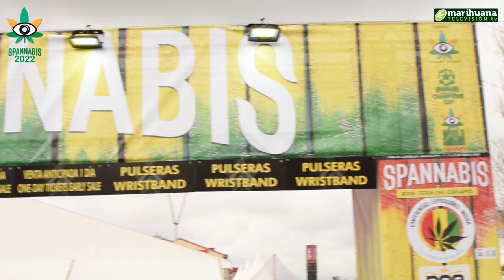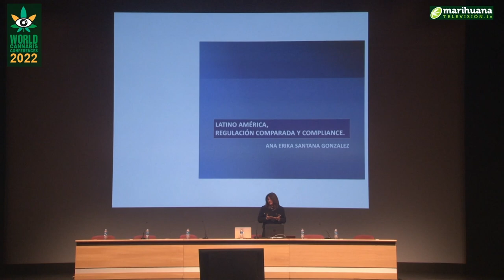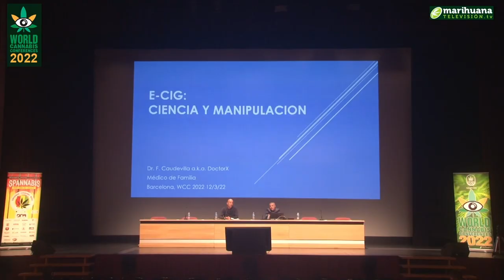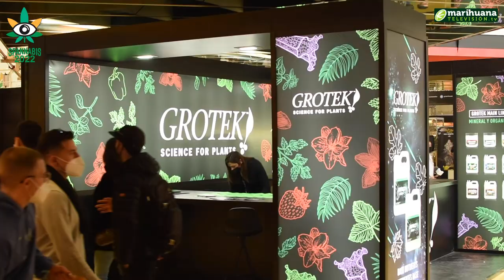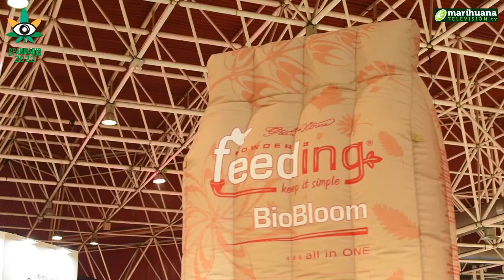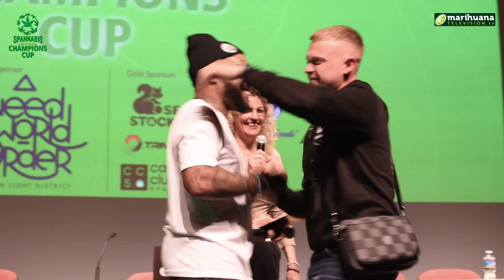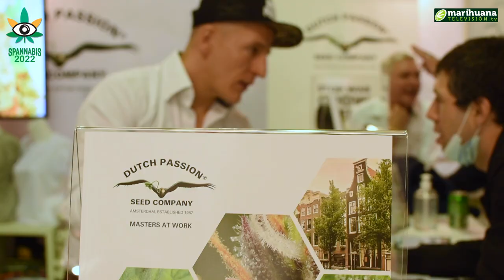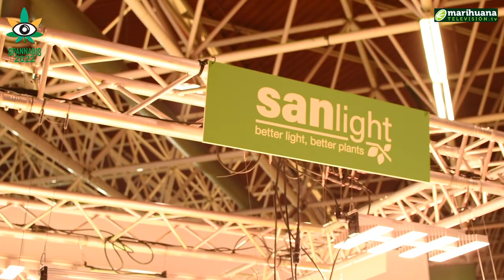Spannabis Barcelona 2022 - Video Oficial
Una @spannabisbcn épica para el recuerdo... 😍
y para el reencuentro! 💚
Os dejamos el videooficial de la edición más esperada de la feriadelcannabis más internacional
¡hasta pronto!